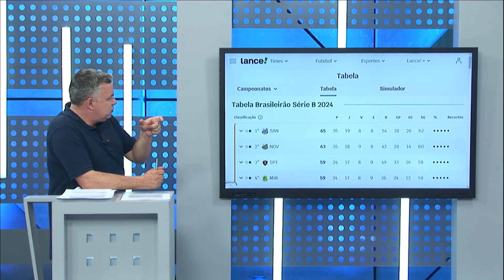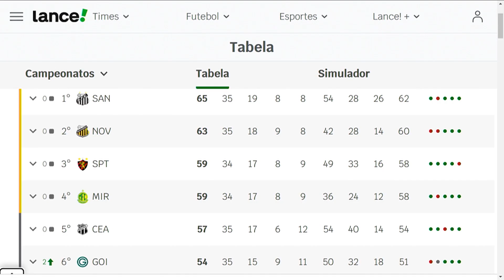Santos acerta ao levar jogo do acesso para o Allianz? Palmeiras deve ceder? | Joga Nas 11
Muito perto de se despedir da Série B, o Santos entrou em acordo com o Palmeiras e deve fazer a festa do acesso no Allianz Parque, no próximo dia 18, em partida contra o CRB. O Santos acerta em levar o jogo ao estádio do rival? E o Palmeiras acerta em ceder? Confira as opiniões!